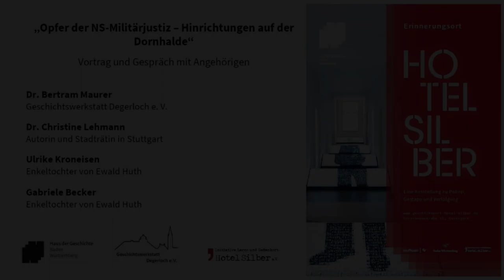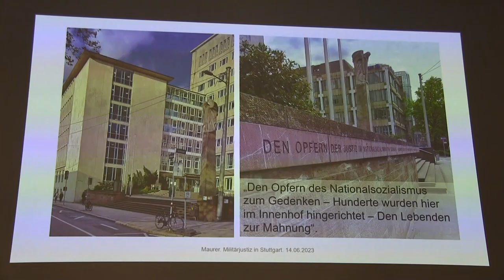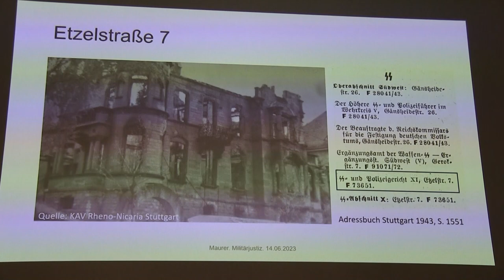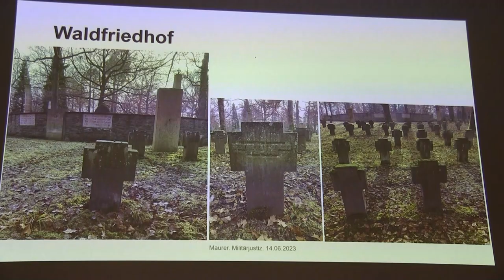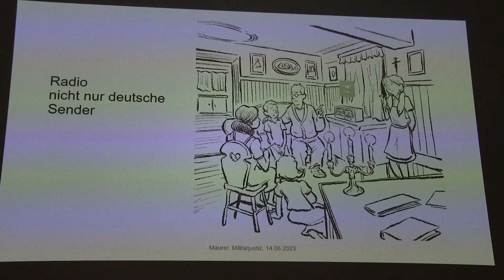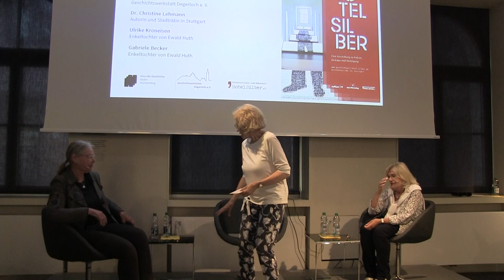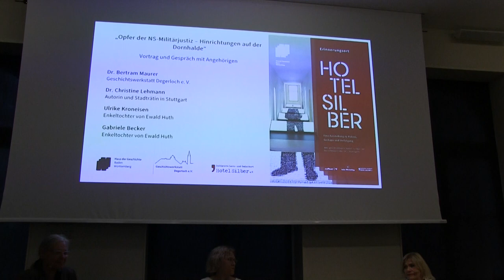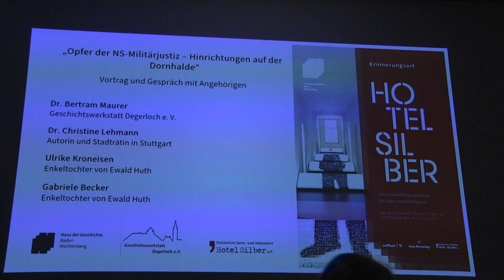Vortrag und Gespräch: Opfer der NS-Militärjustiz – Hinrichtungen auf der Dornhalde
Wo heute der Dornhaldenfriedhof ist, war früher ein Schießplatz. Dort wurden während der NS-Zeit etwa 25 Soldaten nach militärgerichtlichen Todesurteilen erschossen, weitere fünf auf dem Burgholzhof. Über die Hinrichtungsopfer, die Gerichte, die Villen, in denen die Urteile gesprochen wurden, und die Gräber berichtete am 14. Juni 2023 im Erinnerungsort "Hotel Silber" Dr. Bertram Maurer.

Anschließend sprach die Autorin und Stadträtin Dr. Christine Lehmann mit zwei Enkeltöchtern von Ewald Huth, Ulrike Kroneisen und Gabriele Becker.

Ewald Huth war Chordirektor in Villingen und wurde 1944 wegen kritischer Äußerungen über das NS-Regime zum Tode verurteil und am 1. November 1944 auf der Dornhalde erschossen.

Veranstalter*innen: Haus der Geschichte Baden-Württemberg, Initiative Lern- und Gedenkort Hotel Silber e. V., Geschichtswerkstatt Degerloch